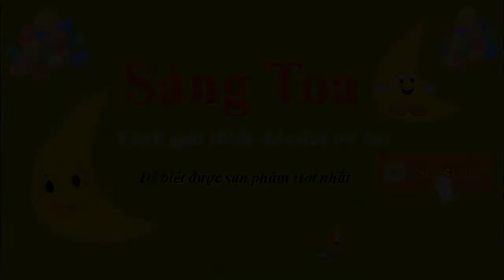Lòng Đèn Trung Thu ĐỒ CHƠI DÙNG PIN( sản xuất việt nam)/ Sáng Tỏa- Đồ Chơi